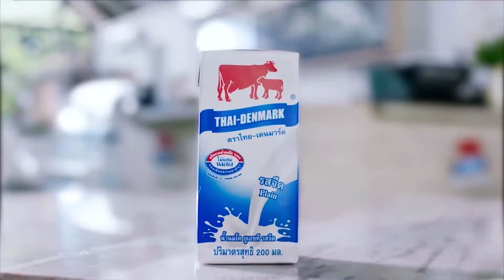The people show 10 มกราคม 2564 ดวงเมืองไทย 2564 โดยอาจารย์คฑา ชิน บัญชร